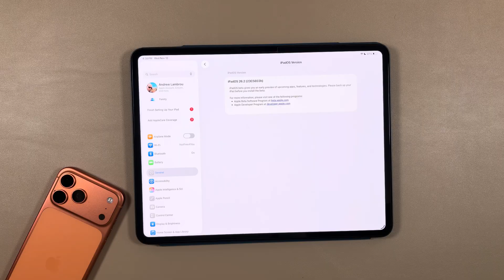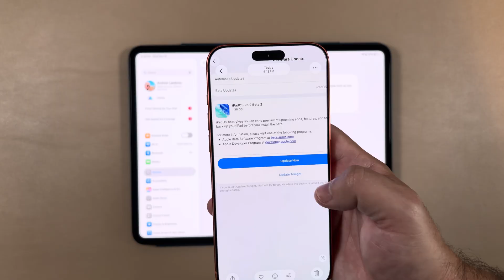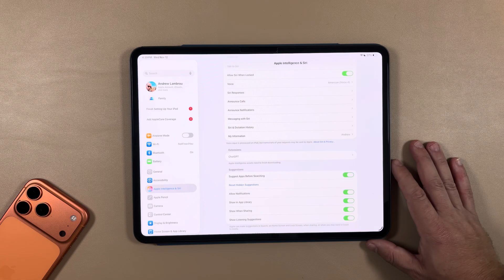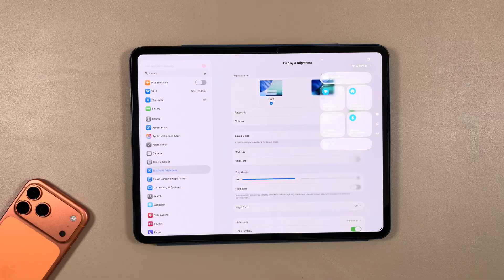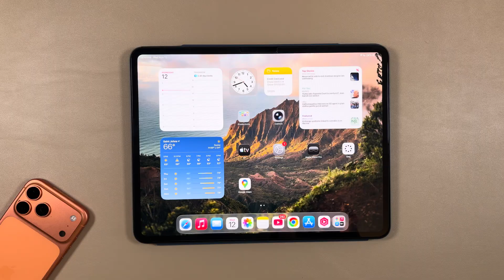iPadOS 26.2 Beta 2 is OUT- Building On The Basics!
iPadOS 26.2 Beta 1 was an absolute battery destroyer so hopefully that has been fixed in this latest bets 26.2 Beta 2.

Buy some accessories to fast charge your new iPad!

Apple 35W Dual Charger
Anker 313 45W Power Brick
Anker 737 Portable Power
New Anker Power Bank not in video
65W UGreen Bonus not in video
Silicone Power Meter Cable
Power Meter Cable Black

Check out Aura, The Smart, Simple Way To Stay Safe